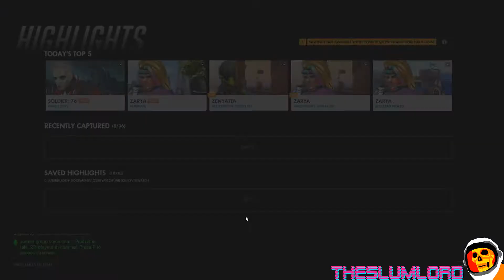[Overwatch] Soilder: 76 and Zarya POTG and Other Various Highlights 2018 05 30 00 28 14